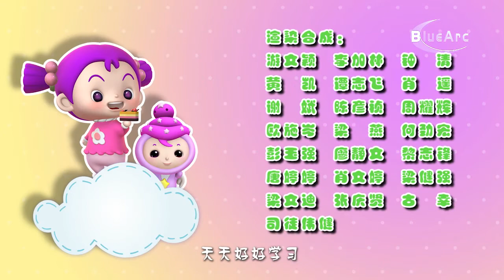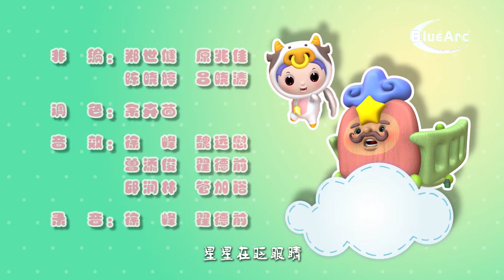【Official】星与星愿 斗牛大作战 - Star Babies EP01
Star Babies Sample Episode-1